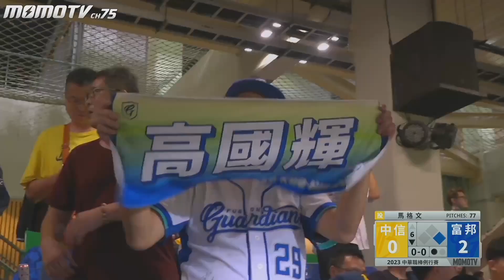王勝偉關鍵兩分砲致勝 恩力七局好投無失分【20231014#中職精華】中信兄弟 VS